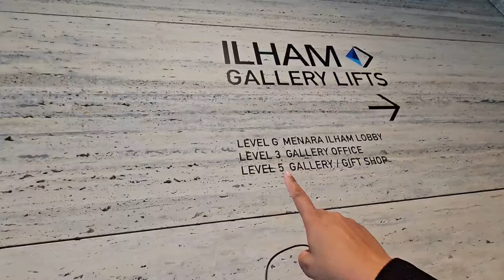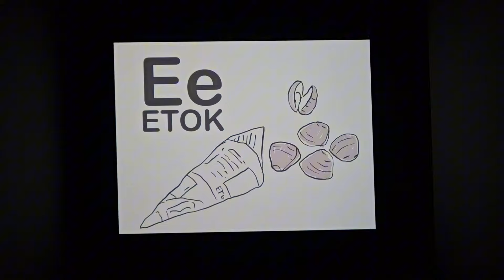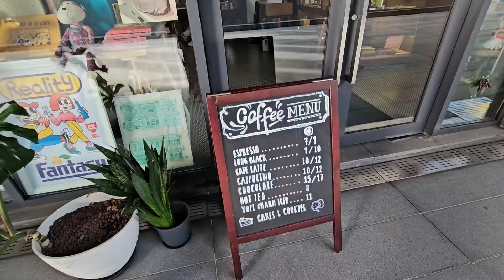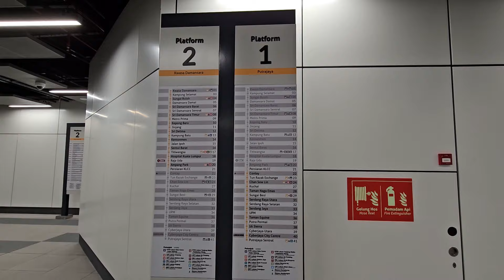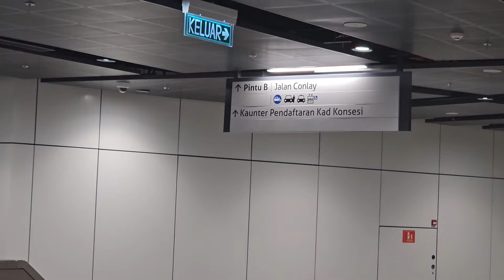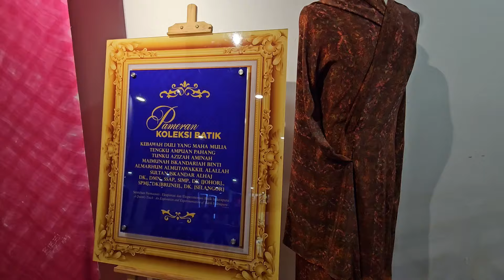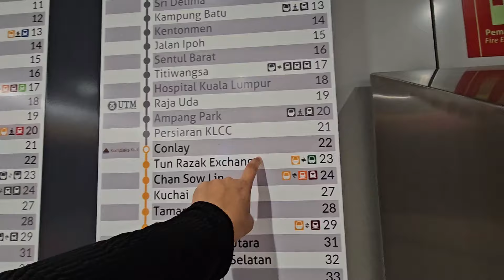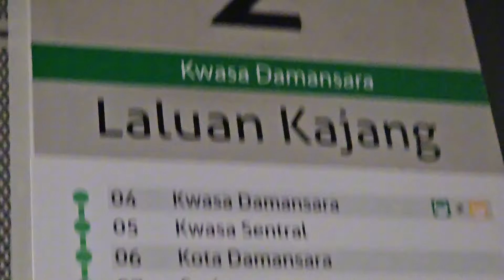Kuala Lumpur PART 2 - From Bukit Bintang to Ilham Gallery Free entrance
Perjalanan bermula dari bukit bintang menuju ke kawasan ampang park untuk ke galeri ilham. Selesai di situ ,kita menuju ke MRT persiaran KLCC untuk ke 1 stesen berikutnya iaitu MRT CONLAY stesen di hadapan kompleks kraf .
Selesai di Kompleks kraf kita pulang ke tengah bukit bintang .